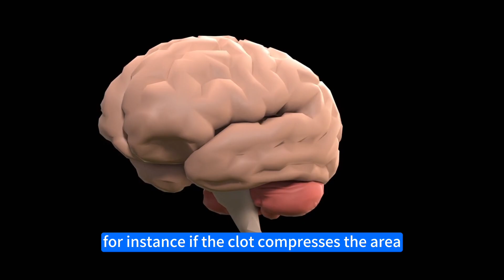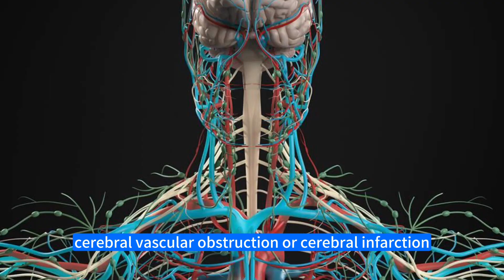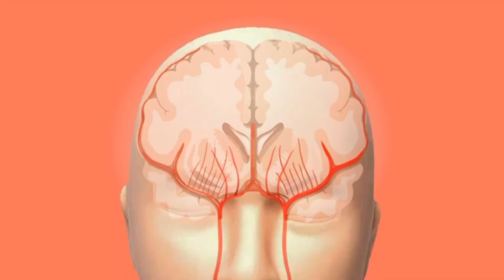How to Identify Cerebral Infarctions?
Understanding Cerebral Infarctions: Causes and Warning Signs

In this informative article, we'll explore how cerebral infarctions form and the unusual body signs that act as crucial warnings. Cerebral infarction, also known as a brain stroke, occurs when a blood clot blocks a brain blood vessel, leading to significant health consequences. We'll delve into the fundamental concept of cerebral infarctions and their potential implications on health.

Fundamental Concept of Cerebral Infarction

Cerebral infarction arises when a blood clot obstructs a brain blood vessel, causing a blockage and pressure on brain neurons. This disrupts normal brain functions, leading to issues like blurred vision or misaligned vision, often seen in cerebral infarction patients. Clot location can result in conditions like vitiligo or Alzheimer's disease. Vitiligo occurs when neurons controlling skin color are compressed, while Alzheimer's occurs due to central nervous system impact, causing brain oxygen deprivation. Cerebral vascular obstruction, or cerebral infarction, occurs when a clot forms within cranial blood vessels, pressuring neurons controlling movement on the right side of the body, resulting in hemiplegia (paralysis on one side).

Tongue Examination for Diagnosis

Face-to-face examinations focus on the tongue, playing a vital role in diagnosing cerebral infarctions. A stiff, immovable tongue or severe deviation suggests a cerebral infarction. Leftward deviation indicates blockage on the right brain side, while rightward deviation suggests blockage on the left. A swollen, stiff, hard-to-lift tongue signals blockages on both brain sides.

Formation of Cerebral Infarctions

Understanding how cerebral infarctions form is essential for prevention and management. They often stem from abnormal dietary habits and lifestyles, like overeating, sleep deprivation, and excessive alcohol consumption. These disrupt metabolism, hindering nutrient breakdown and leading to blood clot formation. These clots can easily lodge in narrow brain blood vessels.

Surprisingly, physically stronger individuals may be more prone to cerebral hemorrhage. When a vessel is blocked, the heart's pressure persists to push blood through. If the clot can't pass, high pressure can rupture vessels, causing cerebral hemorrhage. Weakened heart function worsens this, possibly causing Alzheimer's, hemiplegia, language problems, blurred vision, or vitiligo.

Progression of Cerebral Infarctions

Understanding progression aids early detection. Early stages might cause dizziness, head fullness, or neck discomfort due to reduced brain blood supply. Numb, tingly fingers or unresponsive movements stem from inadequate brain blood supply.

Progression involves an enlarged, stiff, swollen tongue and declining speech and articulation. Accidentally biting the tongue thrice in a week indicates high risk of cerebral infarction symptoms.

Preventive Measures: Sublingual Bloodletting

In conclusion, sublingual bloodletting is an effective preventive measure against cerebral infarctions. Controlled removal of a small amount of blood from under the tongue maintains proper blood flow and circulation, reducing the risk of cerebral infarctions.

Understanding cerebral infarction formation and recognizing warning signs is vital for early diagnosis. Implementing preventive measures and seeking timely medical attention can lower the risk of cerebral infarctions and related health issues, ensuring a healthier life.